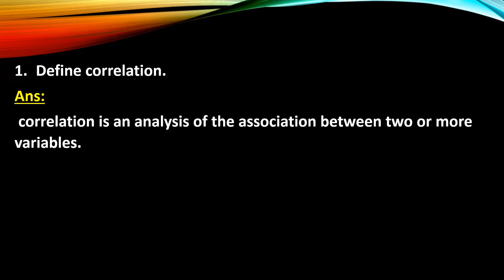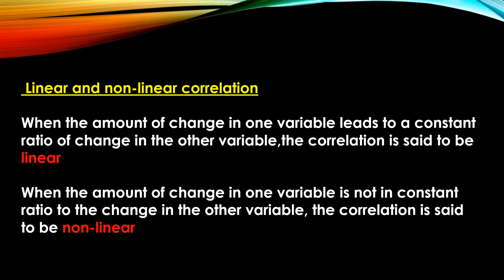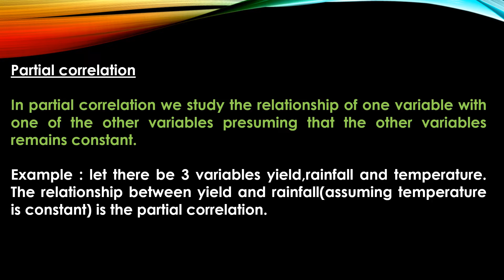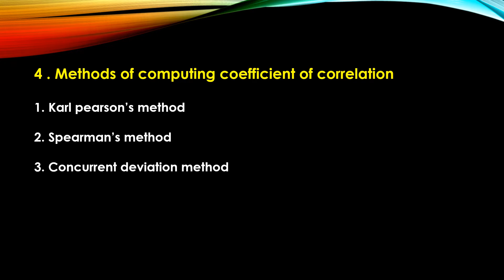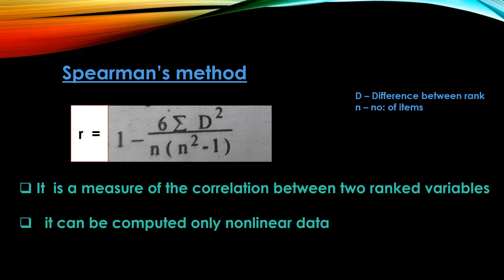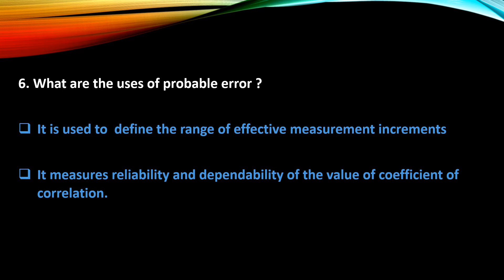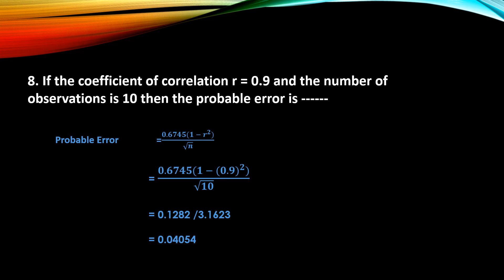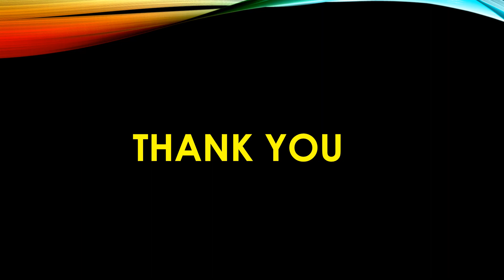QT PREVIOUS YEAR QUESTIONS: CORRELATION:BCOM/BBA(in Malayalam )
PREVIOUS YEAR QUESTIONS :QT: CORRELATION: CALICUT UNIVERSITY:BCOM/BBA